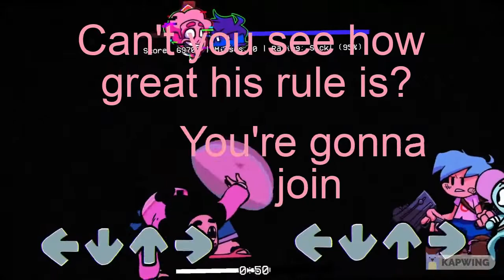Save The Day - Lyrics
Steven isn't done yet, he's gotta have more chances to make BF join Glitchbear's rule, but as we know, BF will never join, he'll keep fighting, "We always save the day". Will BF free Steven this time? or will BF fall to Glitchbear? Find out.

Color Code:

Pink = Steven

Cyan = BF